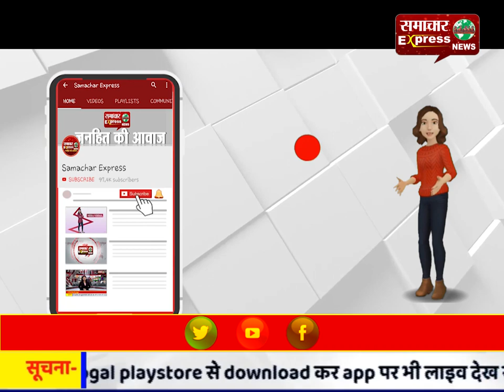लखनऊ : कोर्ट परिसर में बार एसोसिएशन के ज्वाइंट सेक्रटरी पर बम से हमला, 6 वकील जख्मी